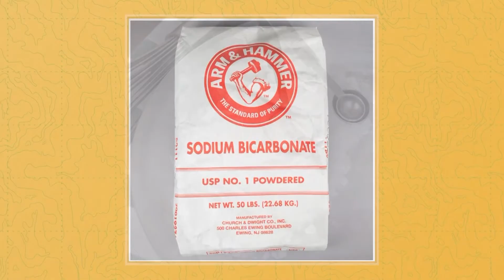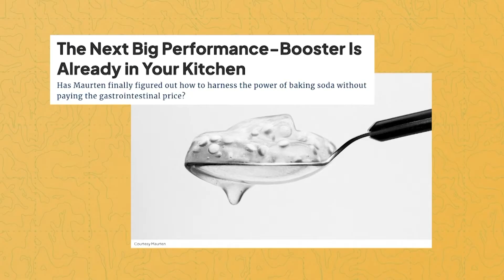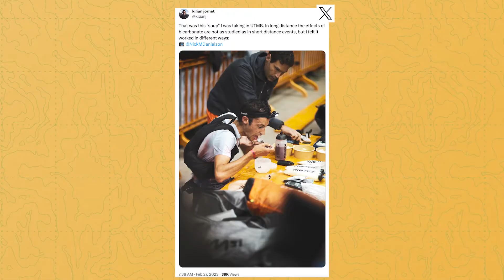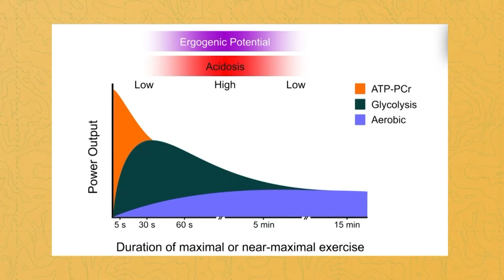Does Baking Soda Actually Boost Your Endurance and Stamina?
In this week's 'Snake Oil vs. Science', Noah and Zoe discuss sodium bicarbonate aka baking soda. Runners have been 'sodi loading' since the 1980s in hopes of improved performance, but does it really help?

About The Outside Show:
The Outside Show is an irreverent yet informative news and discussion program covering the world of adventure. Join us for lively debates, interviews, and segments on travel, gear, culture, and the day's most relevant outdoor issues.

Get unlimited access to articles, courses, premium films, series & more with Outside+ The one subscription to fuel all your adventures